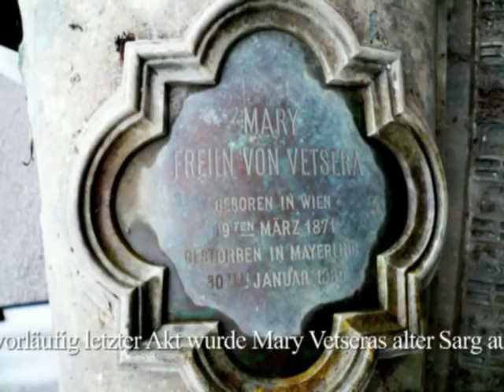Mary Vetsera - Oft begraben und doch nicht tot!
Die vier Begräbnisse von Mary Vetsera  angefangen vom Tod in Mayerling und der notdürftigen Beerdigung am 31. Jänner 1889 in Heiligenkreuz, über die Umbettung und die Grabschändung durch russische Besatzungssoldaten 1945. Weiters die Wiederbeisetzung 1959 sowie der Grabraub 1991 durch einen Linzer Möbelhändler der 1992 entdeckt wurde. Am 28. Oktober 1993 fand das bisher letzte Begräbnis von Mary Vetsera statt.